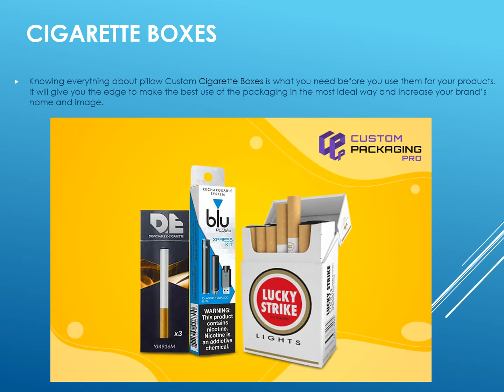Cigarette Boxes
Knowing everything about pillow Custom Cigarette Boxes is what you need before you use them for your products. It will give you the edge to make the best use of the packaging in the most ideal way and increase your brand’s name and image.